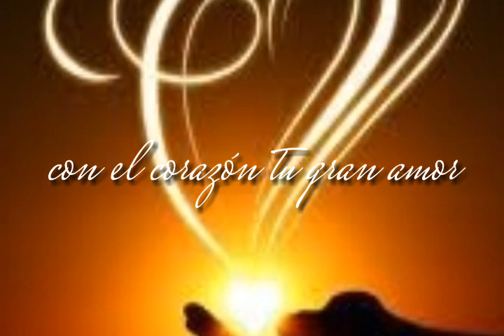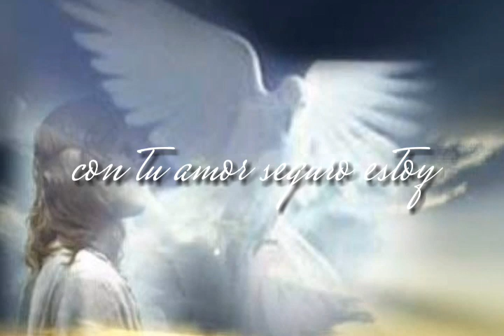Vivifica mi espíritu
Cantos de alabanza